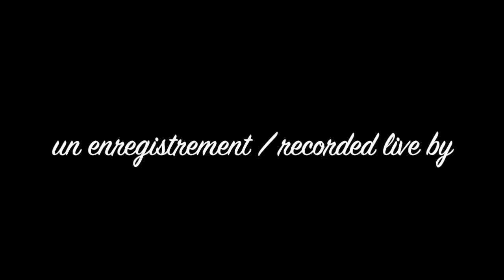Swing Brosse System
extrait du live au Hall Blues Club de 2015